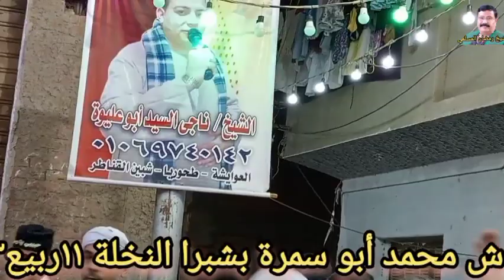الشيخ ناجي عليوة في شبرا النخلة مولد النبي ساحة ش محمد أبو سمرة ١١ربيع أول ٢٠٢٣